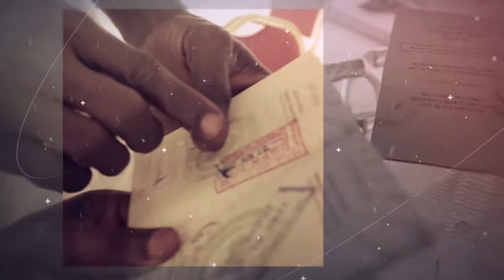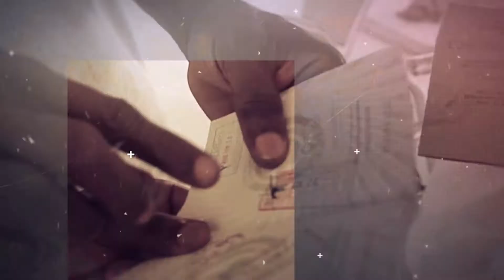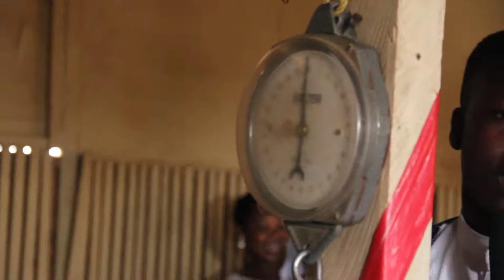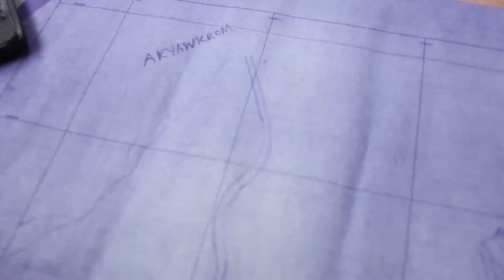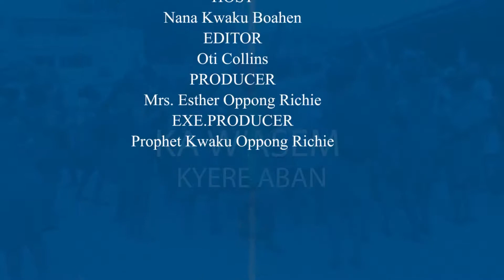KAWASEM SEASON 1 EPISODE 3